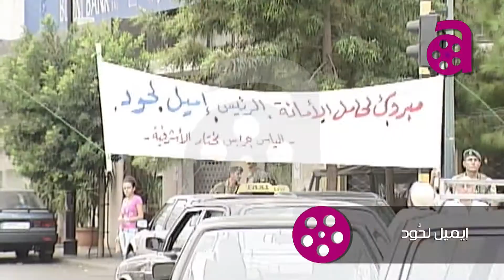Emile Lahoud | ايميل لحود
إميل لحود (12 يناير 1936 )، رئيس الجمهورية اللبنانية من 24 نوفمبر 1998 إلى 23 نوفمبر 2007

Emile Lahoud was born in Baabdat on 12 January 1936,he was the President of Lebanon from(24 November1998- 23 November 2007)